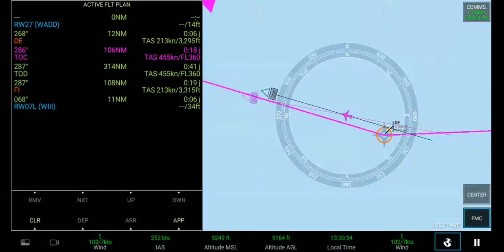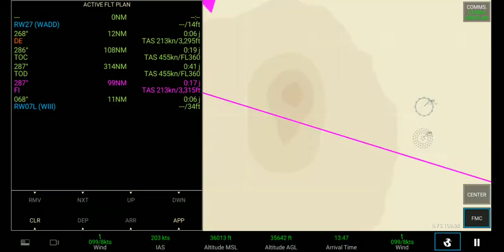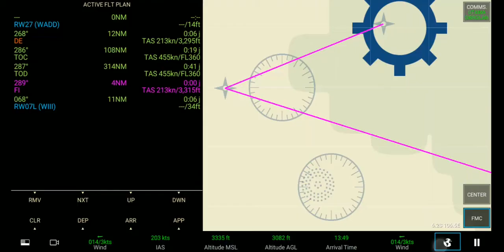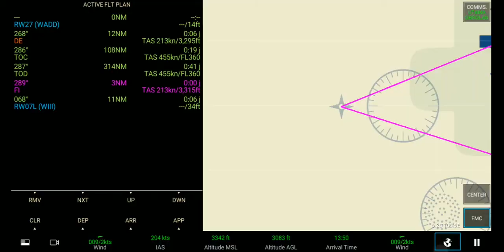Denpasar(Bali) - Jakarta | Real Flight Simulator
dah 1 jam ngrekam eh tiba tiba stall.

00.30 Take Off
09.00 before Landing